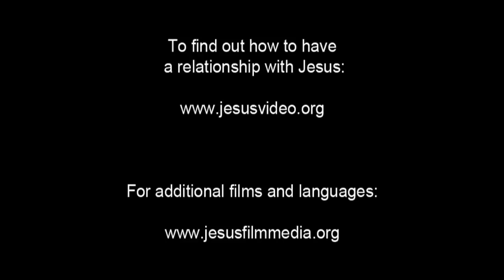German, Standard! Confess Jesus As Lord! Believe In Jesus Resurrection! Surely Saved Forever!(54)